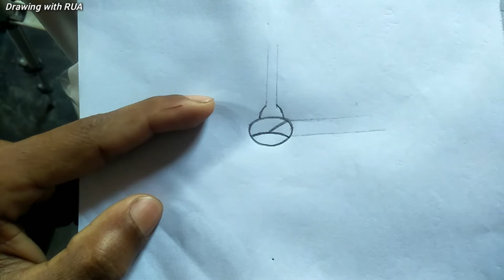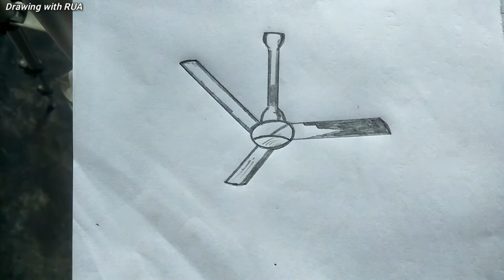Ceiling fan drawing | How to Easy Draw ceiling Fan How to art ceiling fan | drawing with rua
Ceiling fan drawing | How to Easy Draw ceiling Fan Logo
How to art ceiling fan logo

Hi,,,,Friends..Wel come to my Channel..
On this channel you will get
..Any Type of drawing videos, Cartoon videos, Animal drawing  videos, any flowers drawing videos, fruits drawing videos are available here...

This channel is new
       Please Support !